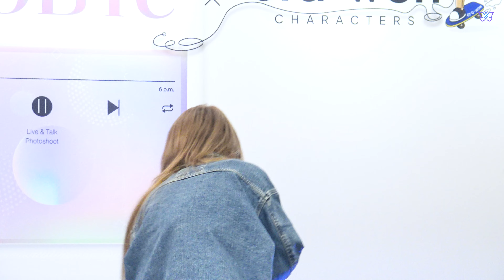【FanCam】MOBYe x era-won Mini Concert │ Siam Square One 240505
• ใจหายอ่ะ สงสัยอยู่ที่เธอ / Original by Praesun
• ตกหลุมรักซ้ำๆ / Original by MEAN